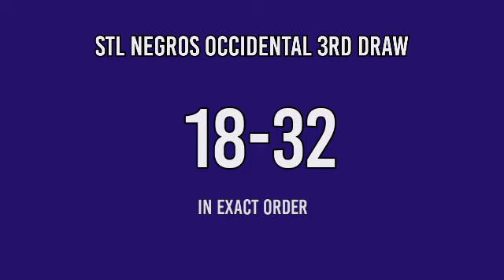3RD DRAW, STL NEGROS OCCIDENTAL 7PM RESULT TODAY MARCH 22, 2022 STL PARES EVENING DRAW RESULT